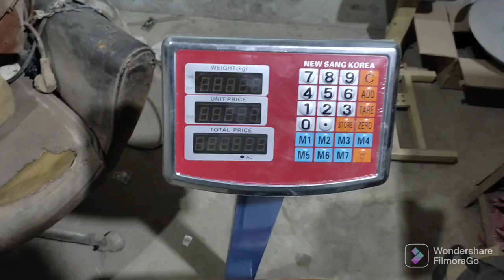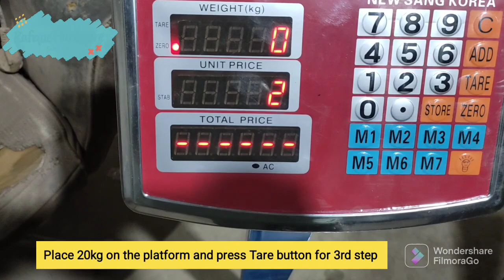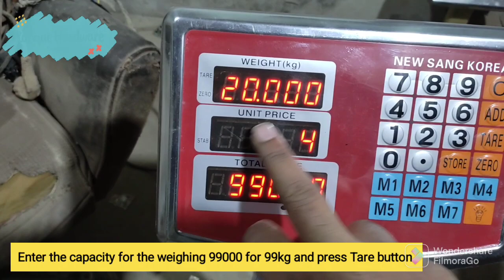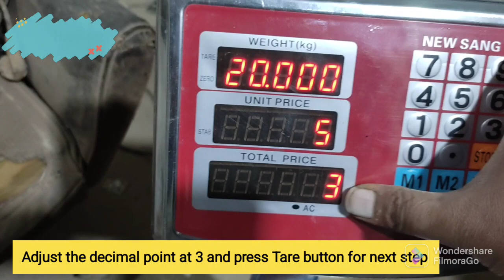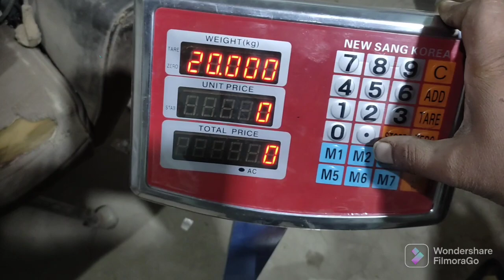New sang Korea 100kg-300kg weighing scale indicator calibration/unit price adjustment